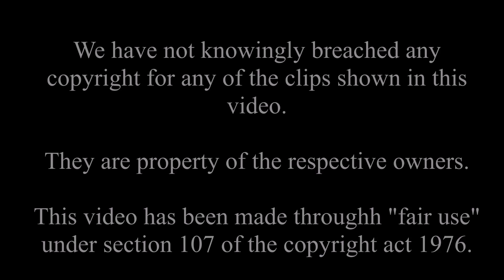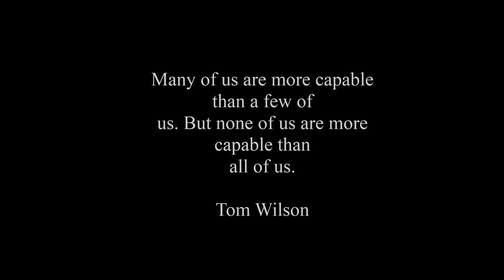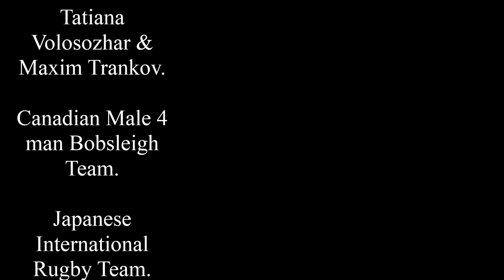Team Cohesion in sport.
A Video to show the effects of both good and bad team cohesion.